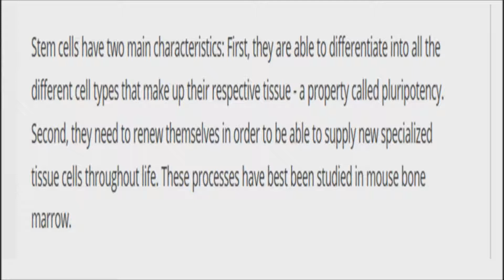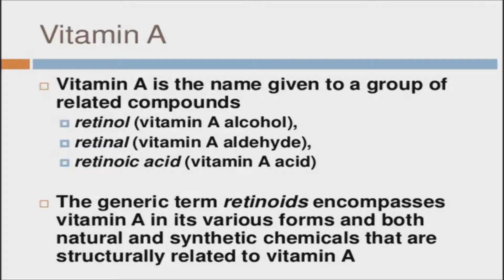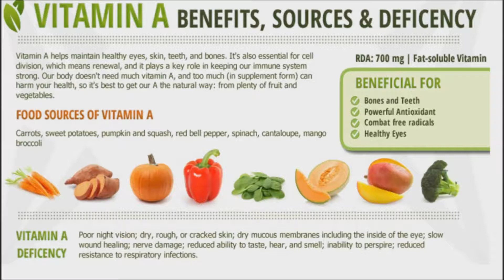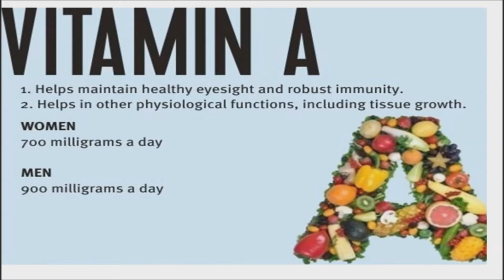Vitamin A Deficiency Harms Cells Impairing your Immune System, Vision and more... Prevent It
Lack of vitamin A in the body has a detrimental effect on the hematopoietic system in the bone marrow. The deficiency causes a loss of important blood stem cells, scientists now report. They have identified a vitamin A metabolite known as retinoic acid that is vital to the process of activating and inactivating stem cells to regenerate cells. These findings may open up new prospects in cancer therapy.

Many specialized cells, such as in the skin, intestinal mucosa or blood, have a lifespan of only a few days. Therefore, steady replenishment of these cells is indispensable. They arise from so-called "adult" stem cells that divide continuously.  When retinoic acid is absent, active stem cells are unable to return to a dormant state and mature into specialized blood cells instead.

Researchers hope the findings may play a role in cancer treatments because cancer cells, like stem cells, rest in a state of dormancy.  The link for this article is posted in the description.

Vitamin A, a fat-soluble vitamin, is an essential nutrient which plays numerous important roles in human health. The most crucial ones include vision, proper growth and immune function.

Dietary sources of vitamin A fall into two categories - foods which contain preformed vitamin A and foods which contain provitamin A carotenes, compounds that are converted to vitamin A in the body.

The body's ability to properly absorb preformed vitamin A is dependent on healthy mucosal cells plus the presence of bile, pancreatic enzymes, fat, protein and antioxidants. Absorption efficiency of vitamin A in the diet is typically high, about 80-90%. Some of the best sources of preformed vitamin A include liver, kidney, butter, whole milk, and fortified low-fat skim milk.

Conversion of provitamin A carotenes to vitamin A depends on the presence of protein, zinc, vitamin C and thyroid hormones. The absorption efficiency of beta-carotene is only about 40-60%. The body is able to convert beta-carotenes and other carotenes to vitamin A, and excellent sources of these provitamin A carotenes are dark green leafy vegetables like kale, spinach and collards; yellow-orange vegetables like carrots, yams, squash, and sweet potatoes; plus other foods like apricots, green peppers and dandelion root.

Vitamin A supplements could be helpful for health conditions such as AIDS and dry eyes, as well as respiratory tract infections like bronchitis and pneumonia. In addition, they could be used to help treat skin conditions and help with viral infections.

However, it must be noted that excessive supplementation with high doses of vitamin A, over 50,000 IU, can have detrimental health effects. It is thus advisable that any high-dose vitamin A therapy or regime be supervised by a nutrition-oriented health practitioner.  Beta-carotene, on the other hand, exhibits no known toxicity.

Vitamin A Deficiency Harms Stem Cells Impairing your Immune System, Vision and more... Prevent It